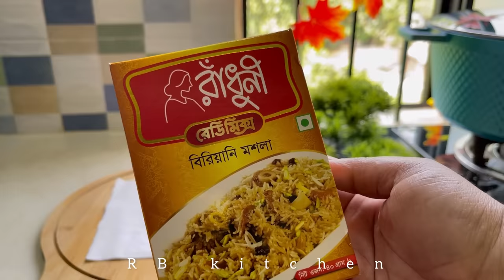রাঁধুনী রেডিমিক্স বিরিয়ানি মশলা দিয়ে বিফ বিরিয়িনি রেসিপি|Instant Beef Biryani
Ingredients
1 kg beef
1/2 cup yoghurt
2 tsp ginger garlic paste
1 packed Radhuni ready mix
Salt